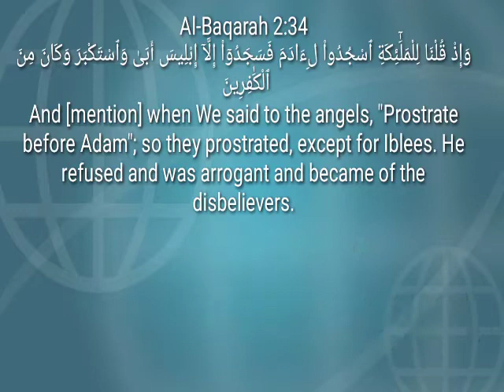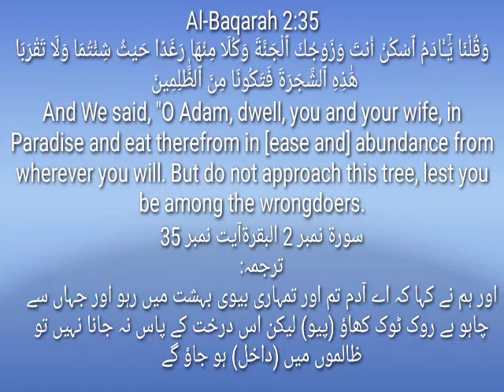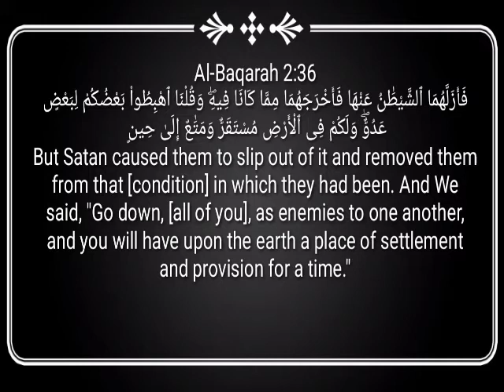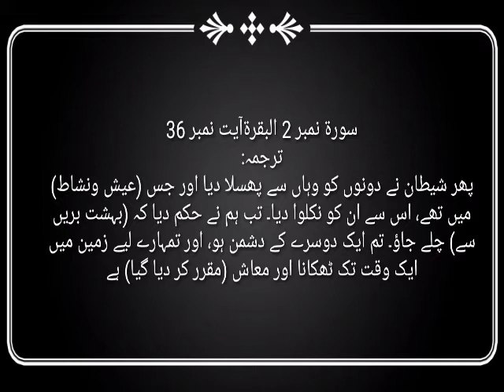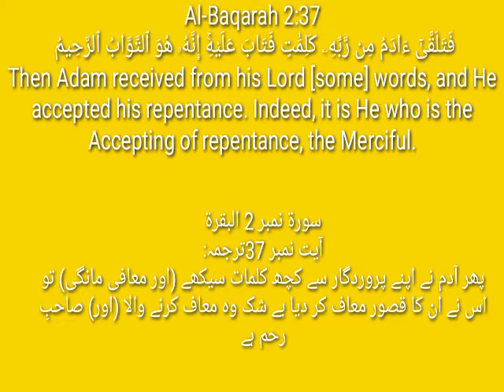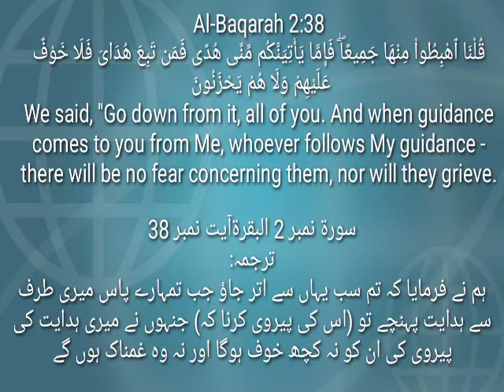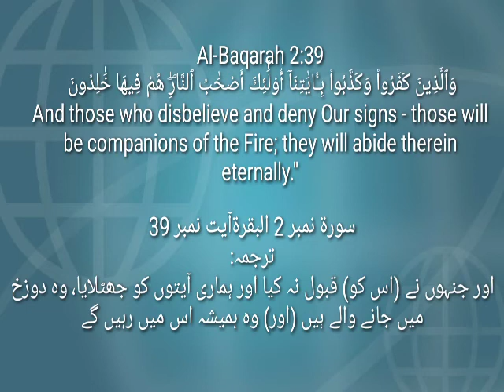Translate Surah bakara# Part 6#in English and Urdu